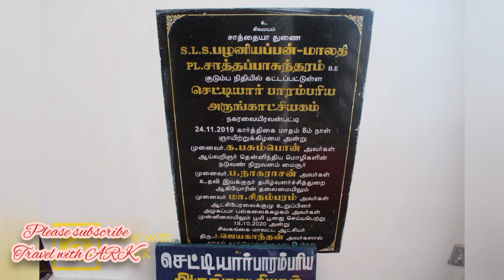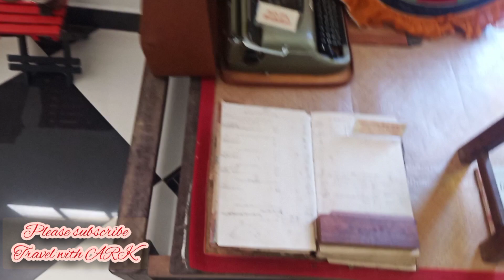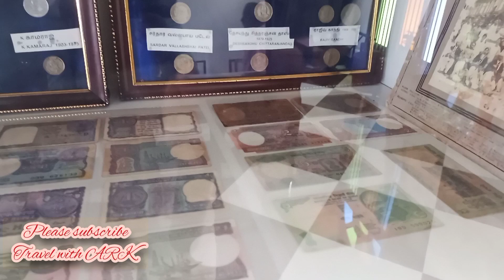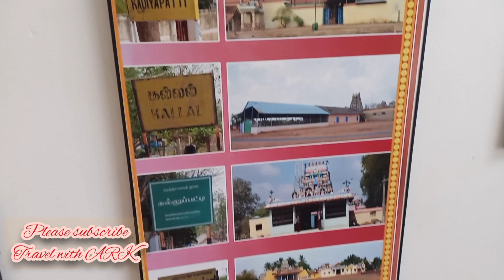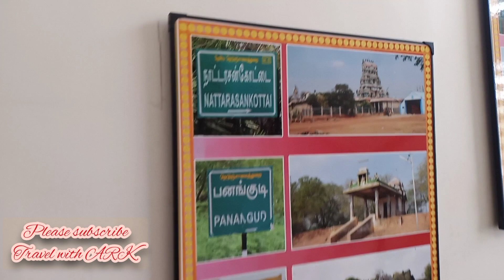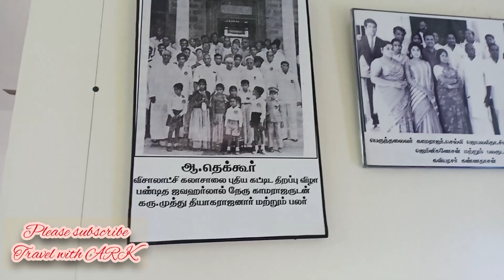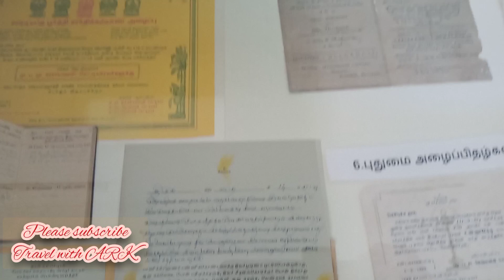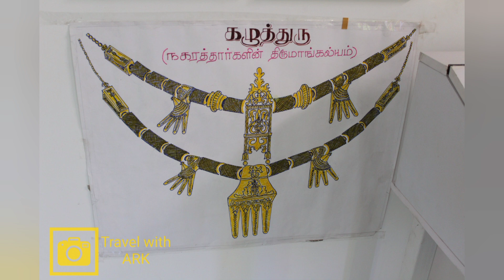வாங்க செட்டியார் பாரம்பரிய அருங்காட்சியகத்த சுற்றி பாக்கலாம்.. visit to chettiar traditional museum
The Nagarathar (also known as Nattukottai Chettiar) is a Tamil caste found native in Tamil Nadu, India. They are a mercantile community who are traditionally involved in commerce, banking and money lending.
They use the title Chettiar and are traditionally concentrated in modern region Chettinad.they have since the 19th century been prominent entrepreneurs who funded and built several Hindu temples, schools, colleges and universities.The term Nagarathar literally means "town-dweller". Their title, Chettiar, is a generic term used by several mercantile groups which is derived from the ancient Tamil term etti (bestowed on merchants by the Tamil monarchs).
Nattukottai Nagarathars were originally from Naganadu. This ancient land Naganadu is believed to be destroyed (either in an earthquake or floods) and this place was either North or North West of Kanchipuram.

Nagarathars migrated and lived in the following places:
1-Kanchipuram (Thondai Nadu) – From 2897 BC for about 2100 years

2-Kaveripoompatinam (Poompuhar), the capital of the early (Chola Kingdom) – From 789 BC for about 1400 years.

3-karaikudi (Pandiya Kingdom) – From 707 AD onwards.

Nagarathars are also known as Nattukottai Chettiar.The term Nattukottai literally means "country-fort" in reference to their fort-like mansions. This museum shows thier traditional values..If you have time please visit that place

TIA